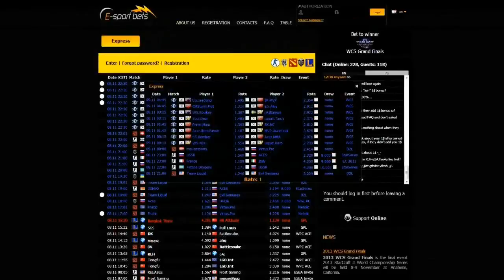ACES vs. OnlineBots, StarSeries S9, map train